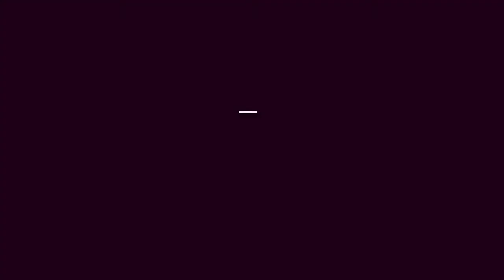Flying Scotsman American Tour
Flying Scotsman. American Tour. Steams again. Promoting British goods. First year a success second year made a loss. Alan Pegler. Richard Branson. Exhibition coaches showing British Goods. Supported by Harold Wilson. Built and designed by Sir Nigel Gresley. Engine could not return to uk. Rescued by William McAlpine. Funds from public helped rescue. Double tenders for longer range. Cow catcher. Modified brakes and bell fitted. Flying Scotsman American Tour. Exhibition coaches. Oo gauge  Model trains. Sir Nigel Gresley.  Alan Pegler. Flying Scotsman. steams again. double tender. cow catcher and bell.